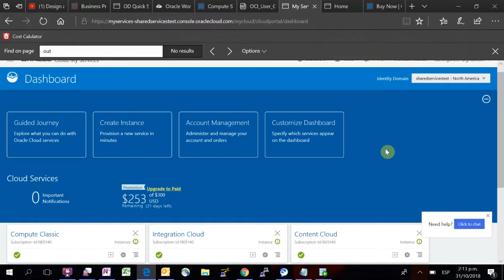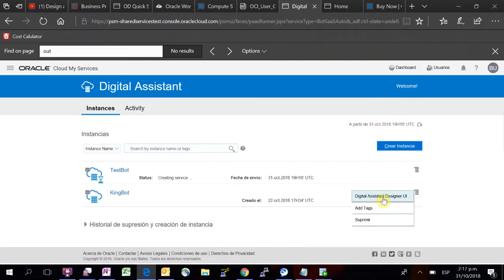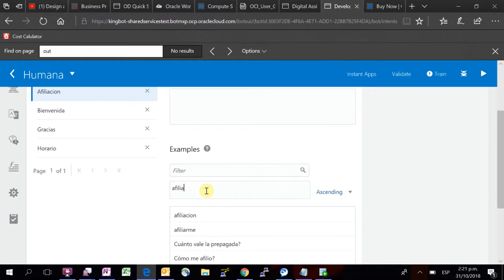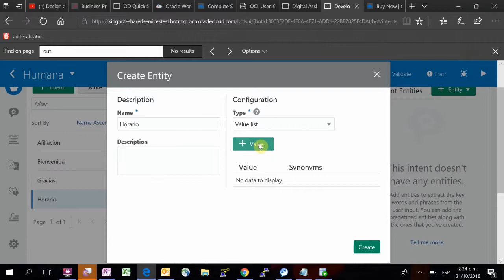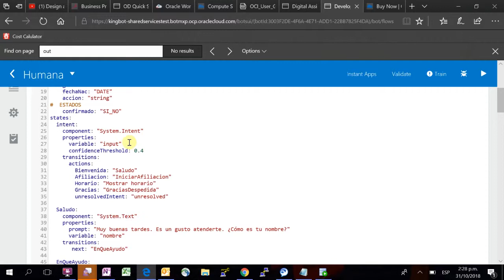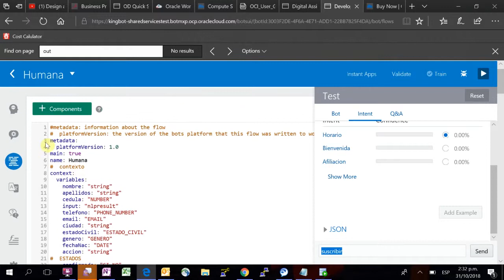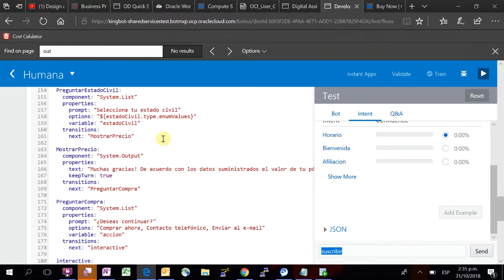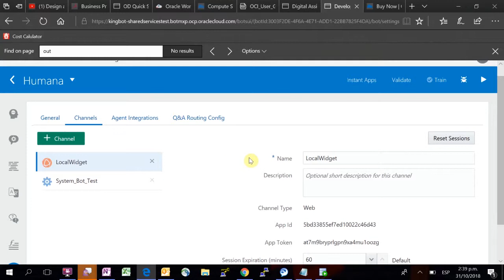Creando una instancia de Chatbot en Oracle Digital Assistant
¿Cómo aprovisionar una instancia de Chatbot en Oracle Digital Assistant? Aquí te contamos.

Oracle ofrece una plataforma completa de soluciones en nube empresarial y administración de datos. Para obtener más información, visita